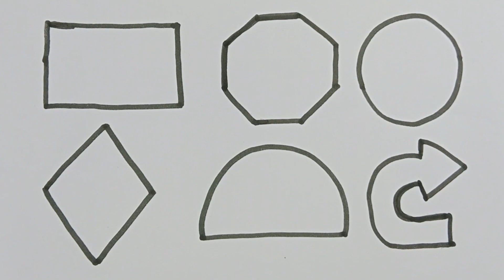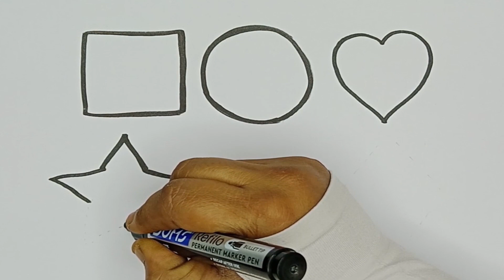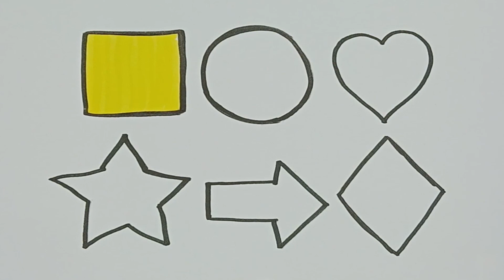Shapes drawing for kids, Learn 2d shapes, colors for toddlers | Preschool Learning,Educational video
triangle,
octagon,
oval,
circle,
heart,
star,
pentagon,
square,
shapes,
heptagon,
rhombus,
parallelogram,
trapezoid,

Shapes learning videos | Learn new 2d shapes, colors for kids | education for preschoolers